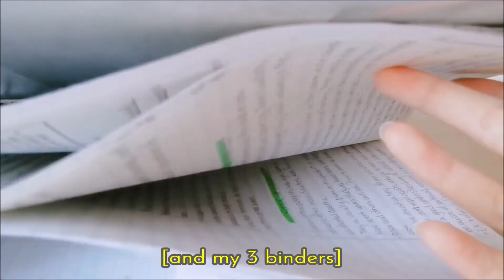☀️📚Last Day of School I VLOG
Hello everyone! I decided to vlog what the last day of school for me looked like this year, so I hope you enjoy it :) After finishing up with online school, I did some reorganizing for my craft bin, drew Yeji and coloured her using crayons and a crayon technique from Echo Gillette (which is linked below!), then also went through what was in my backpack at the end of the year!